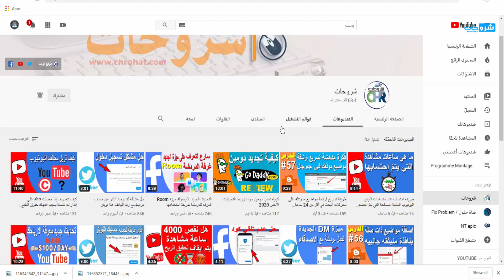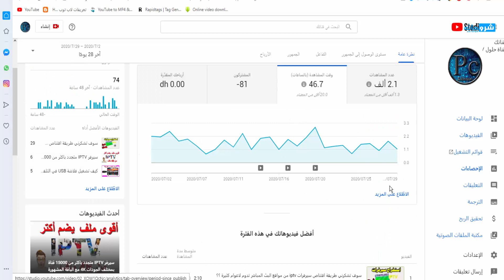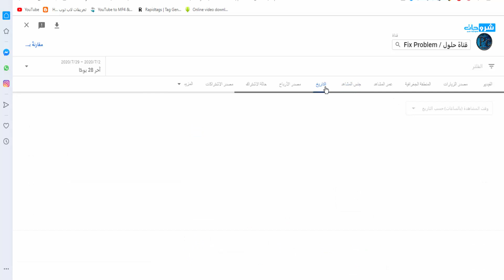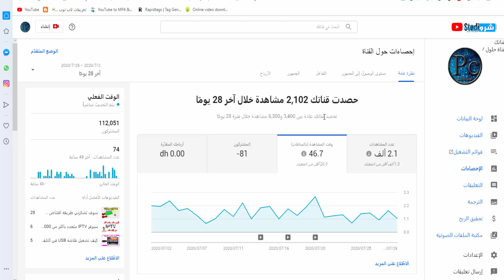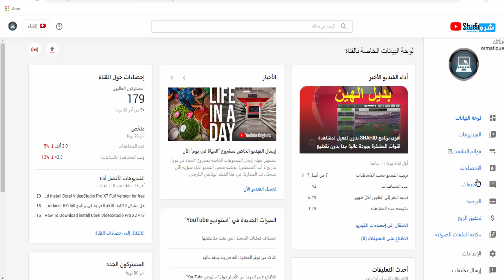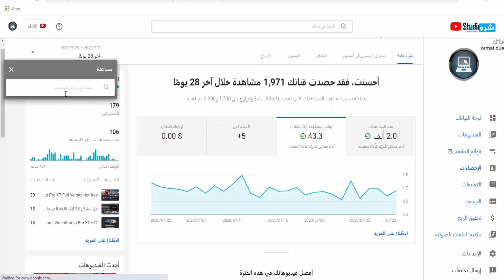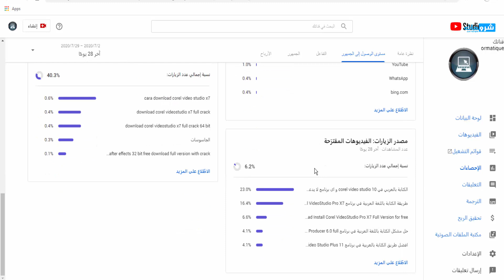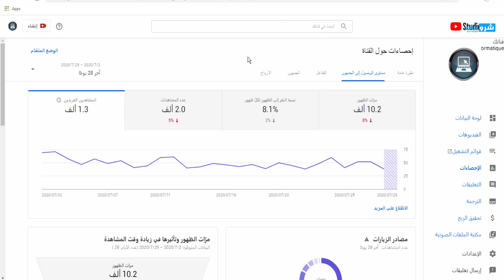لماذا تناقص عدد المشاهدات اليوتيوب الذي يؤدي الى تناقص عدد ساعات؟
⬅️ لا تنسى زيارتنا على صفحتنا على الفيسبوك 🌍🌐
⬅️ الأسئلة المتداولة
⬅️ كورس Blogger
Who i am :
وصف قصير عن القناه بختصار :
قناة ش͟͟ر͟͟و͟͟ح͟͟ا͟͟ت͟͟ ل͟͟ل͟͟م͟͟ع͟͟ل͟͟و͟͟م͟͟ي͟͟ا͟͟ت͟͟ ، هي قناة تعليمية تقدم برامج وشروحات تكنولوجيا باللغة العربية. هدفنا هو تطوير المحتوى التكنولوجي العربي وذلك بتقديم شروحات بطريقة ممتعة تساعد على الوصول للمعلومات ، شروحاتنا تشمل دورات تعليمية ، الفيسبوك ، تويتر، انستجرام ، جوجل ، بلوجر ، يوتيوب ، أندرويد ، الأخبار، لمراجعات ، وغيرها من الشروحات الشيقة والممتعة..
▼ ▼ أسئلة وأجوبة ▼
Q: هل تبحت عن حلول لمشاكلك؟ Ⓐ: كل "الأشياء المجانية". اعتبارًا من تشرين الأول 2016 ، أقوم الآن بإنشاء مقاطع فيديو ومناقشات تقنية حقيقية.
Q: هل هناك اشياء مجانية تبحت عنها؟ Ⓐ: أقوم الآن بإنشاء مقاطع فيديو للتكنولوجيا الحقيقية على هذه القناة.
Q: جميع تساؤلتكم اجابتها بحول الله تجدونها هنا